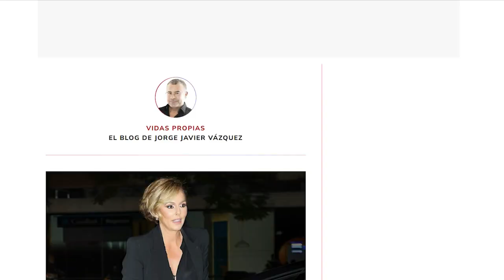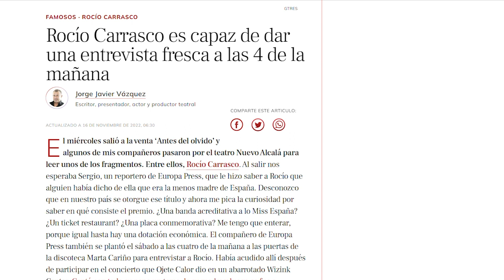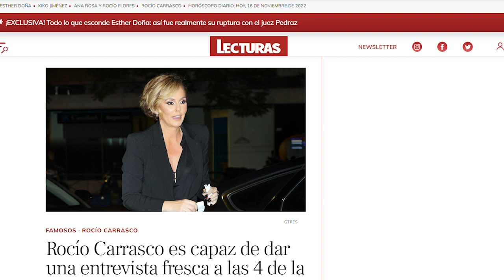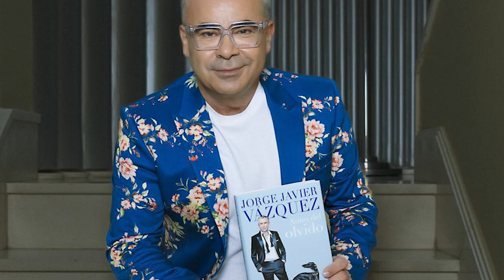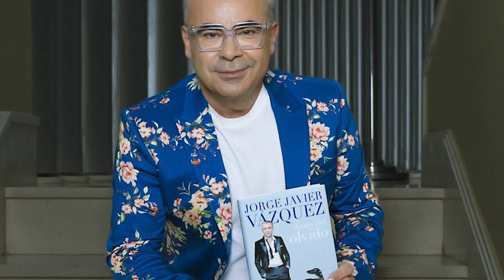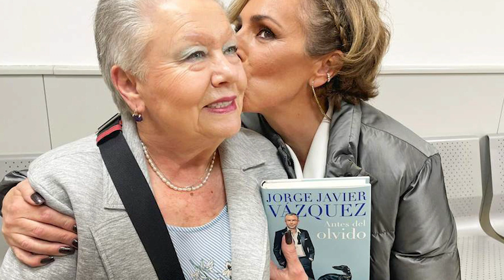BOCHORNO de Jorge Javier Vázquez por DESPIDO de Rocío Carrasco de Telecinco la HUNDE por completo